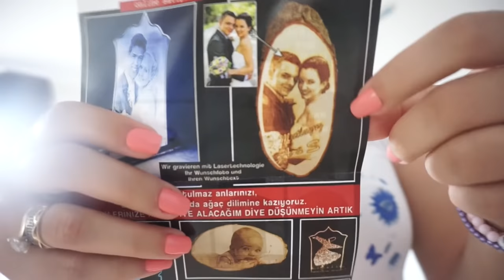PILZ IM MUND l MIT 2 JAHREN PILZ IM MUND !? l VLOG l FAMILIE SAID